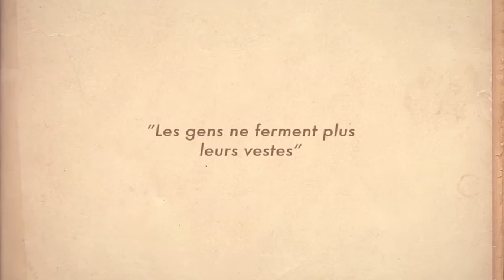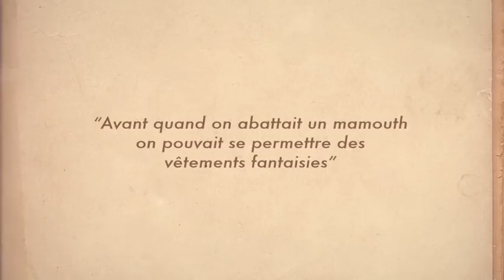François-Remy Jeansac - "M" comme Mode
Series: L'abécédaire de François-Remy Jeansac (Life According to François-Remy Jeansac)
Episode: "M" comme Mode ("F" as in Fashion)
Directed by: David & Laurent Nicolas
Production: Number6, Le Standard
TV Channel: Canal+ (France)